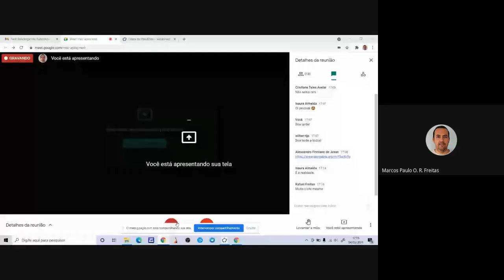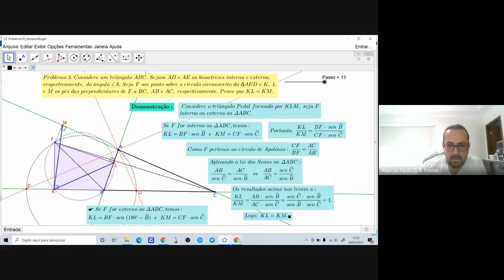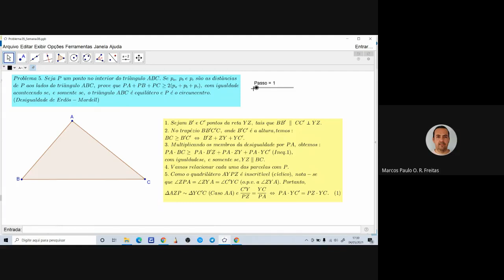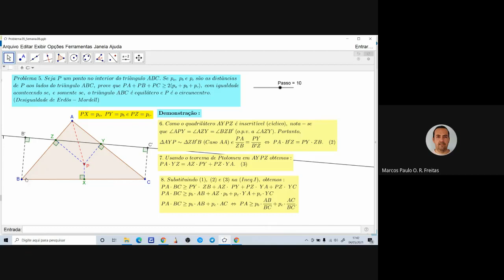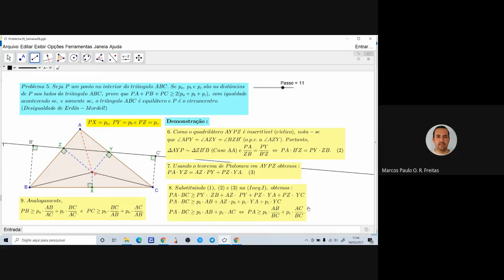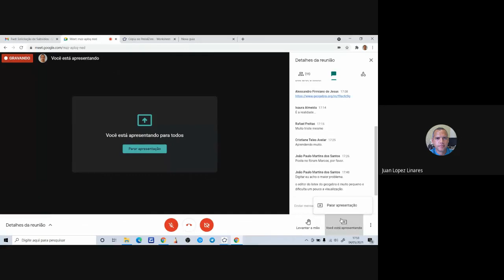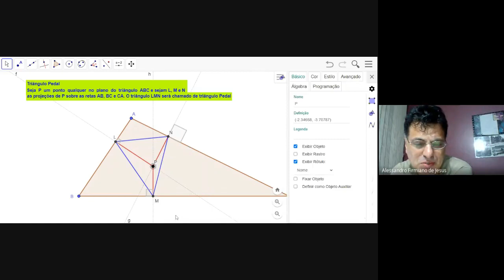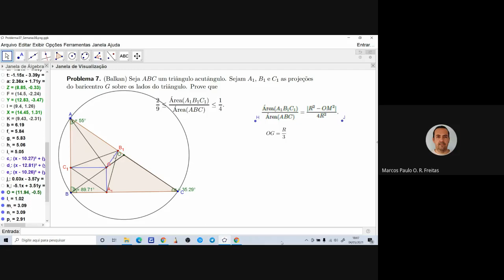Aula 08-2 Apresentações de Professores do curso “Geometria com Geogebra II”.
Apresentações de professores. Aula-08-2 do curso "Geometria, com o uso do software gratuito Geogebra, na solução de problemas de Olimpíadas e Vestibulares - Parte II-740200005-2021". Incentro e triângulo Pedal. Dois problemas resolvidos do Prof. Marcos Paulo de Oliveira Ramalho de Freitas.